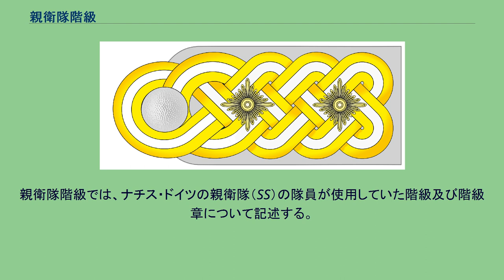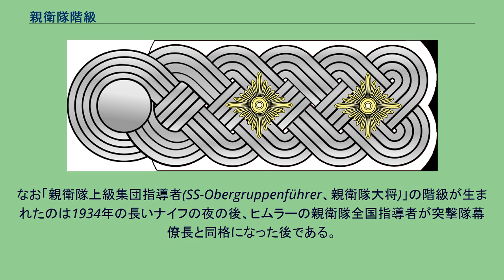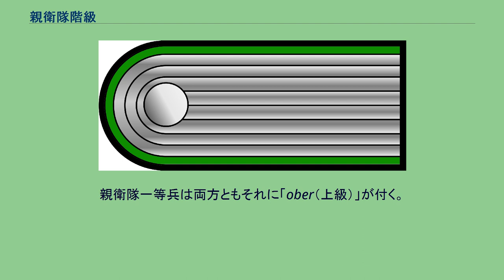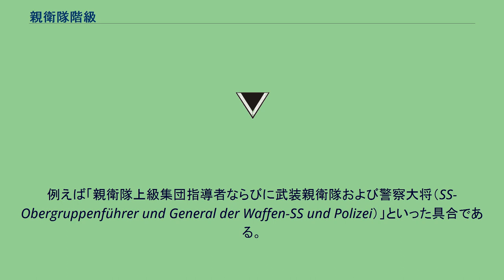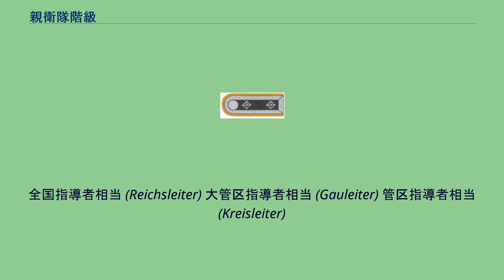親衛隊階級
親衛隊階級では、ナチス・ドイツの親衛隊（SS）の隊員が使用していた階級及び階級章について記述する。
親衛隊の階級は、その母体である一般親衛隊の初期の部隊編成が由来である。
もともと一般親衛隊は上位組織の突撃隊に倣って という部隊編成をとっており、それぞれの司令官は「指導者（führer）」と呼ばれた。
親衛隊集団なら「親衛隊集団指導者(SS-Gruppenführer、親衛隊中将)」となる。
これらがやがて部隊編成上の呼称ではなくなり階級とされたものが親衛隊の階級制度である。
親衛隊集団と親衛隊旅団はそれぞれ親衛隊上級地区(SS-Oberabschnitt)と親衛隊地区(SS-Abschnitt)に置き換えられて部隊編成としては廃止されたが、親衛隊集団指導者（親衛隊中将）と親衛隊旅団指導者（親衛隊少将）は階級名として残った。
なお「親衛隊上級集団指導者(SS-Obergruppenführer、親衛隊大将)」の階級が生まれたのは1934年の長いナイフの夜の後、ヒムラーの親衛隊全国指導者が突撃隊幕僚長と同格になった後である。
親衛隊の階級は襟章と肩章によって見分けられた。
襟章の導入は1929年8月、肩章の導入は1933年5月である。
もともと親衛隊の肩章は下士官および兵卒、下級将校(尉官)、上級将校(佐官)、将官という大雑把な区別をする物で、デザインは突撃隊の肩章が原型で黒と銀色の配色からなった。
（なお、一部の一般SS高官を除いて一般SS隊員では最後まで用いられていた）。
ところが1938年3月にはSS特務部隊(武装SS)においては陸軍型の肩章が導入され、肩章での階級が細分化されて示されるようになり、後に一般SSでも用いられるようになった。
1934年の長いナイフの夜事件の後に階級章にやや変更が加えられ、さらに1942年4月には親衛隊上級大将(SS-Oberstgruppenführer)の階級が追加されたので将官の襟章の階級章に大きな変化が生じた。
親衛隊二等兵と親衛隊一等兵と親衛隊少将以上の将官階級において一般SSと武装SSで違いがあった。
また武装SSには一般SSには存在しない親衛隊特務曹長(SS-Sturmscharführer)の階級が存在した。
親衛隊二等兵は武装SSでは「SS-Schütze（SS狙撃手）」、一般SSでは「SS-Mann（SS隊員）」となる。
親衛隊一等兵は両方ともそれに「ober（上級）」が付く。
将官の階級は武装SSではドイツ国防軍陸軍と同じ階級を用いていた。
武装SSの大将は「General der Waffen-SS」となり、これは武装SSが陸軍と連携する上での関係からである。
なお、武装SSの将官は常に一般SSの将官も兼ねており、武装SS大将の場合、階級は「親衛隊上級集団指導者および武装親衛隊大将（SS-Obergruppenführer und General der Waffen-SS）」となる。
さらにナチス・ドイツにおいて、警察はSSとほぼ一体だったので警察の将官の階級は一般SSと武装SSと警察の3つの階級の肩書きをもっていることが多かった。
例えば「親衛隊上級集団指導者ならびに武装親衛隊および警察大将（SS-Obergruppenführer und General der Waffen-SS und Polizei）」といった具合である。
階級識別の為、初期の親衛隊が採用した初期型の政治指導者腕章 腕章のストライプで階級を区分した。
全国指導者相当 (Reichsleiter) 大管区指導者相当 (Gauleiter) 管区指導者相当 (Kreisleiter)